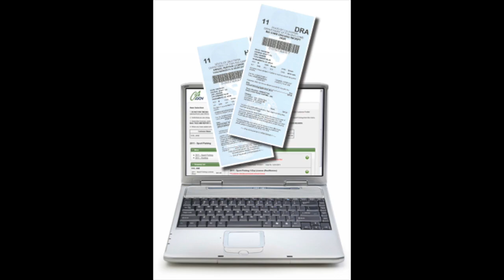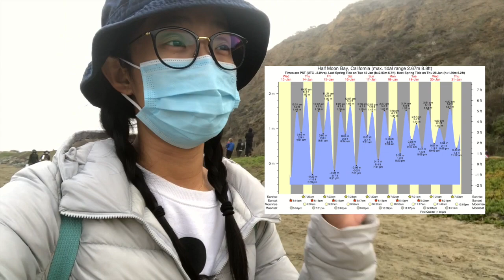开开心心跑去海边挖紫海胆, 却没想到……😫｜现场直播美国疫情下人山人海的沙滩!｜Foraging for purple sea urchins (uni) Vlog｜Half Moon Bay, CA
🎵Music in this video🎵
Roa- Calm Water
Sad Violin
Theme for a One Handed Piano
Kiss the Sky
No Copyright Documentary Music